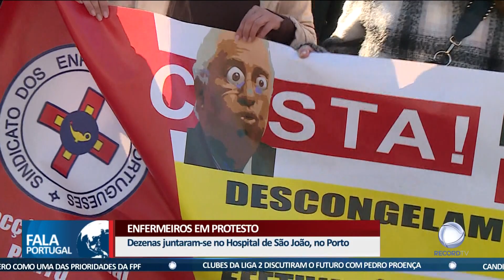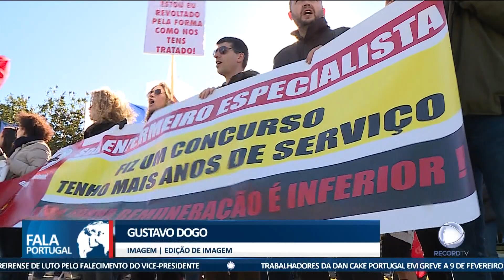Enfermeiros em protesto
Os enfermeiros especialistas estão em greve. Esta terça-feira estiveram concentrados no Hospital de São João, no Porto, pela contabilização do tempo de serviço.